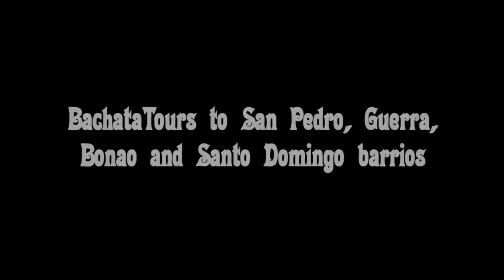DR4 trailer - Dominican Republic 4th Bachata Festival and Dance Adventure Jan 17-27, 2014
Those were the glorious days of DR4 (Dominican Republic 4th Bachata Festival and Dance Adventure January 17-27, 2014). Let's go to DR12 Dec 10-18, 2018 It is like DR4 was, the most authentic, exotic and fun festival in the world. Let's escape the winter to the bachata paradise of Dominican Republic: Crazy Beach Parties, hot animations, luxurious Catamaran, lunch in a river and all the best local clubs in 4 cities, countryside and Santo Domingo barrios. You are going to see thousands of Dominicans in the parties. Follow us in Facebook